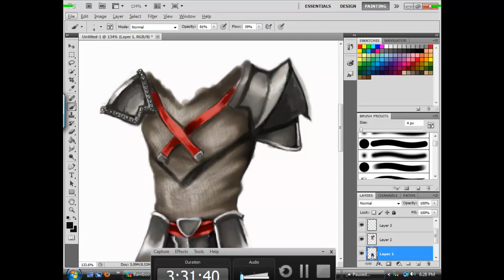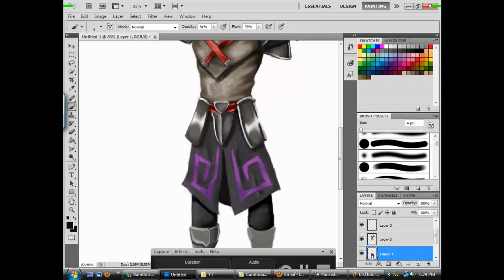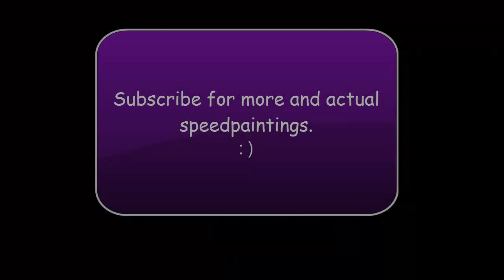Full Pernix Painting -by ShipyNine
1:45 for the image